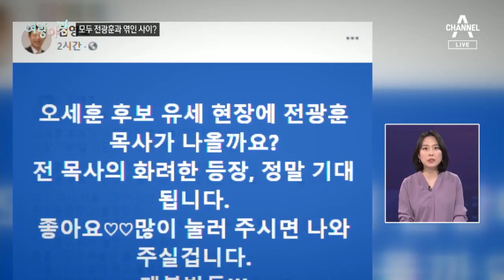[여랑야랑]박영선·오세훈, 전광훈이랑 무슨 사이? / 박영선이 임종석에게 “이제 그만” | 뉴스A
Q. 여랑야랑, 정치부 이동은 기자와 함께합니다. 첫 번째 주제 보여주시죠. 박영선·오세훈 서울시장 후보, 특정 인물과 함께 엮이는 사이인가보네요?

그 주인공은 보수 집회를 주도하고 있는 전광훈 목사입니다.

Q. 얼핏 생각하면 전 목사와 두 후보가 잘 어울리지는 않는데요. 인연이 있나보죠?

민주당은 오늘 공식 유튜브 채널에 '전광훈이랑 무슨 사이입니까? 오세훈 후보님?' 제목의 영상을 올렸습니다.

오 후보가 전 목사가 주최한 태극기 집회에 참석해 대통령을 향해 막말을 했다는 겁니다.

[오세훈 / 당시 자유한국당 서울 광진을 당협위원장 (2019년 10월)]
독재자 문재인에게는 우리는 짓밟아도 뭉쳐서 싸우지도 못하는 2등 국민, 찌질한 루저이기 때문입니다.

Q. 앞서 여야 모두 중도 표심 공략에 나섰다고 전해드렸는데, 오 후보의 중도 이미지에 타격을 주려는 거군요?

네, 김영호 민주당 의원은 오세훈 후보 유세 현장에 전광훈 목사가 나올까요? 라는 글까지 올렸는데요.

오 후보 측은 "그럴 계획은 전혀 없다"고 부인했습니다.

야당도 반격에 나섰습니다.

Q. 박영선 후보도 전 목사와 인연이 있나보죠?

이준석 전 미래통합당 최고위원이 나섰는데요. 오세훈 후보를 극우로 몰아붙인다면 박영선 후보도 같이 극우해야 한다며 5년 전 사진을 올렸습니다.

당시 영상을 찾아봤습니다.

[박영선 / 당시 더불어민주당 비상대책위원 (2016년 2월)]
동성애법, 차별금지법, 인권 관련 법 그리고 이슬람 문제 저희는 결코 이것을 받아들일 수 없다는 것을 강하게 말씀드립니다.

[전광훈 / 목사 (2016년 2월)]
박영선 의원님을 야당 대표로 세웁시다.

Q. 전 목사가 5년 전에도 여야 가릴 것 없이 정치권과 가까웠군요?

당시 전 목사 측이 여야 대표 초청 기도회를 주관했는데요.

박 후보 캠프 관계자는 "당시 민주당 비대위원장이었던 김종인 위원장이 일정이 안 맞아 비대위원인 박 후보가 대신 간 것"이라고 설명했습니다.

박 후보는 동성애법에 대해서도 최근 "지금은 생각이 많이 바뀌었다"고 말했습니다.

Q. 김종인 위원장도 갈 뻔 했군요. 다음 주제 보겠습니다. "이제 그만". 박영선 후보, 임종석 전 대통령 비서실장 때문에 곤혹스러워 하고 있다면서요?.

네, 임종석 전 실장이 연일 박원순 전 시장을 높게 평가하는 글을 올리고 있기 때문인데요.

어제 "박원순 전 시장이 그렇게 몹쓸 사람이냐"고 두둔했었죠.

오늘은 박 전 시장은 서울 시민의 새로운 요구에 순명, 즉 명령에 복종했다며 업적을 강조했습니다.//

Q. 그래서 박 후보가 딱 끊은 거죠?

네, "앞으로 그런 일 안 해주셨으면 좋겠다" 이렇게 명학하게 말했습니다.

[박영선 / 더불어민주당 서울시장 후보]
피해 여성과 관련된 부분에 상처가 아물지 않았기 때문에// 조금 자제해주셨으면 하는 게 저의 마음입니다.

Q. 일각에서는 지지층 결집을 위한 임 전 실장의 전략이라는 분석도 있었잖아요.

그러잖아도 박 후보에게 그런 질문이 있었는데, 지지층 결집에도 도움이 안 된다고 선을 그었습니다.

Q. 박 후보로서는 박 전 시장이 주목받는 게 부담일 것도 같아요.

네, 국민의힘은 곧바로 공격에 나섰습니다.

[오세훈 / 국민의힘 후보]
'박영선 후보의 당선은 박원순 시즌 2다' 이렇게 정의합니다. 맞습니까? (네)

[금태섭 / 오세훈 후보 선대위 공동선거대책위원장]
(임종석 전 실장 글은) 대단히 잘못된 인식이라고 생각합니다.

Q. 임 전 실장은 이런 글을 왜 썼다고 하나요?

임 전 실장 측근에게 물어봤는데요.

"피해자의 아픔은 공감한다. 오세훈 후보가 서울시장 자격이 있는지 묻는 과정에서 (박 전 시장 이야기가) 나온 것"이라고 설명했습니다.

상대 후보 비판에 앞서 피해자의 아픔을 '먼저 위로' 했으면 어땠을까 싶습니다.

Q. 개인적인 헌사도 적절한 때가 있는 것 같습니다. 지금까지 여랑야랑이었습니다.

〈평일〉
08시 00분 라디오쇼 정치시그널 (유튜브 라이브)
08시 50분 김진의 돌직구 쇼
10시 20분 김진의 더라방 (유튜브 라이브)
12시 00분 뉴스A 라이브
15시 50분 강력한 4팀
17시 20분 뉴스TOP10
19시 00분 뉴스A

〈주말〉
12시 00분 토요랭킹쇼·뉴스A 라이브
17시 40분 뉴스TOP10
19시 00분 뉴스A